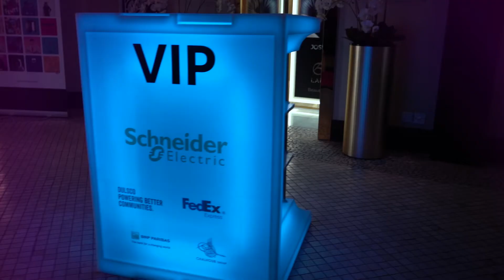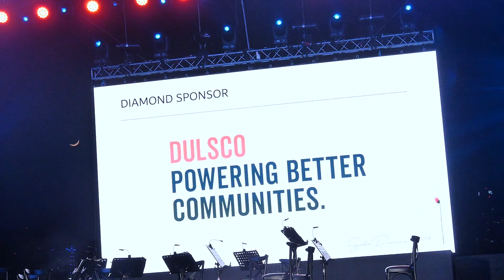2018 FBC Gala Dinner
More than 1,000 guests from the French, local and international business community... - 2nd edition of the ‘French Tech Dubai UAE Award by FBC’ - 15 sponsors and 41 partners. Thank you for your support!  - 1 iconic skyline under the stars at Address Montgomerie... The FBC Gala Dinner was an exceptional evening, an evening to embrace diversity!!!
The French Business Council thanks you all for your attendance and extends our warmest thanks to our sponsors for their strong support: - Platinum sponsor: Schneider Electric, - Diamond sponsors: BNP Paribas, Chalhoub Group, Dulsco, FedEx, - Gold sponsors: AirFrance, AccorHotels, Axa, Engie, Legrand, L'Oreal, RatpDev, Renault, Sanofi, Total. Our partners: Address Montgomerie, Bloombox, Business France, DBN Production, Dubai Madame, Fact. Magazine, FDA Events & Prod., Fractal Systems, Franck Provost, French Tech Dubai UAE, Full Media Concept, GL Events, KPMG, L'Art est Net, Le Petit Journal, Madame Magazine, Magic Fusion, Ornaa DJ, ParisTokyo, SharingBox. And our culinary partners Maison de Juliette, Manzil Downtown, Delifrance, SwissHotel Al Ghurair, Palace Downtown, The Ritz Carlton DIFC, Movenpick Ibn Battuta, Sofitel JBR, French Bakery, La Serre, M Gallery, Pierre's Bistro&Bar, Couqley, Vida Downtown, Paul, Sofitel The Palm, The Ritz Carlton JBR, Trader Vic's, and Address Montgomerie.